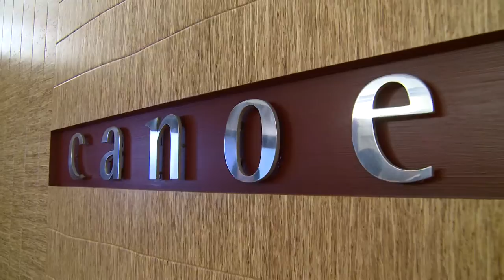Canoe Restaurant & Bar Wedding | Toronto Chinese Wedding Highlights Video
The newlyweds in this wedding highlight video selected the top-floor Canoe Restaurant & Bar in Toronto's financial district. Its location is first-class, looking at the West City and sunset to the west; watching the downtown buildings, Lake Ontario, and Central Island to the south. Condescending, relaxed, and happy. It will definitely bring unexpected surprises to your guests.  Please feel free to contact us if you require videographers or photographers' services for your weddings, birthday parties, or any other event at the Canoe Restaurant & Bar or in Toronto (phone: , , email: ),

Canoe Restaurant & Bar Address: 66 Wellington St W 54th floor, Toronto, ON M5K 1H6, Canada.  The following are more videos that our wedding videographers and photographers filmed at Canoe Restaurant & Bar:

For your convenience, we organize our weddings, birthday parties, or special event videos into different playlists. Playlists are composed of similar or related videos on a particular subject.

Indian wedding and event videos that our videographers and photographers did in Toronto/GTA, Ontario：